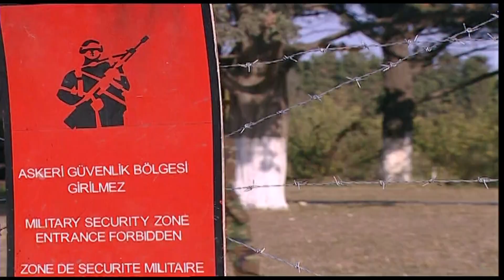TERTİP, KERİM ASTEK VE ŞAKİR'İ KULÜBEYE SOKMUYOR | Emret Komutanım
"BU BİZİ YER!"

56. Piyade Alayı olarak bilinen yerde çekilmiştir. Aslında burası Halkalı Ziraat ve Tarım Lisesi olup 56. Piyade Alayı lağvedilmiştir. Şu an itibariyle Türk Silahlı Kuvvetleri bünyesinde böyle bir birlik bulunmamaktadır.